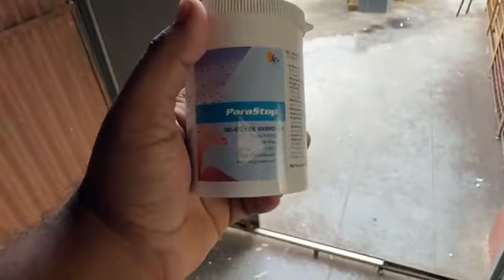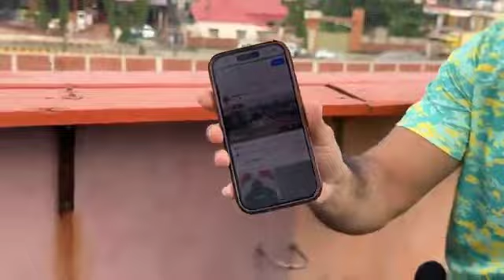পেরাস্টপের পর কেমন আছে আমার কবুতরগুলো | ফেসবুক লাইভ